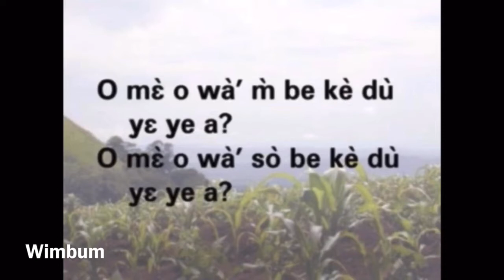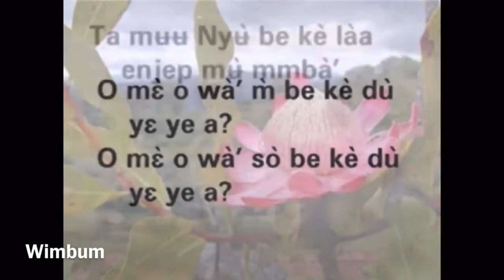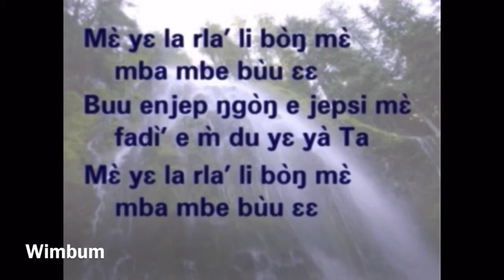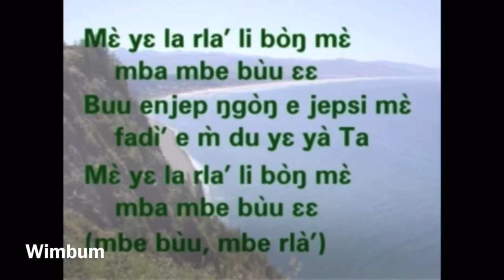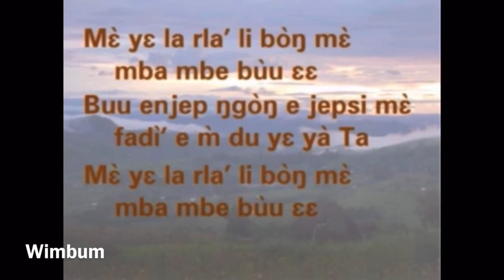Wimbum: church song